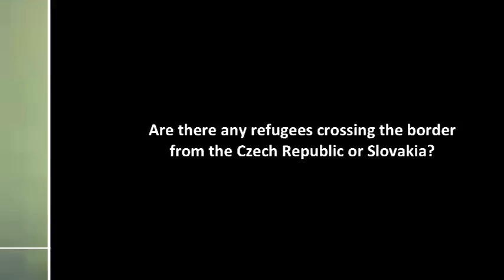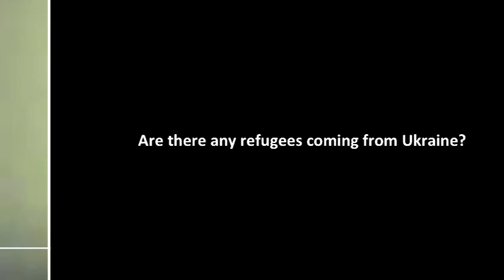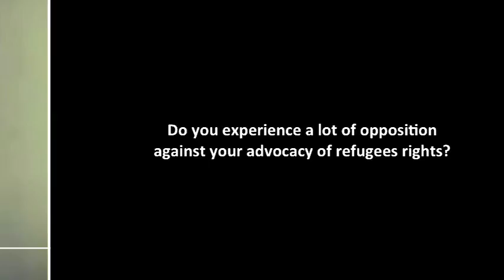World-Talks # Weronika Rokicka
Weronika Rokicka is a campaign coordinator at Amnesty International Poland, fighting for refugee and migrant rights in a very polarized political climate.